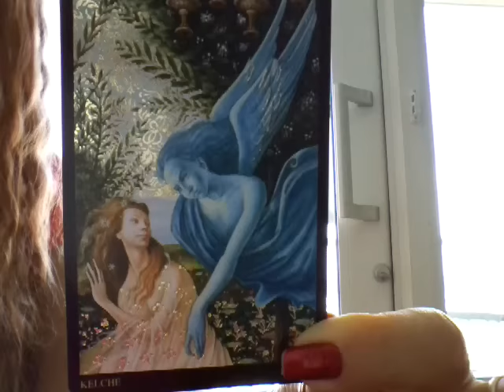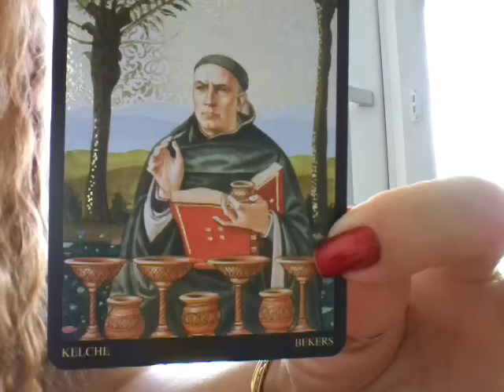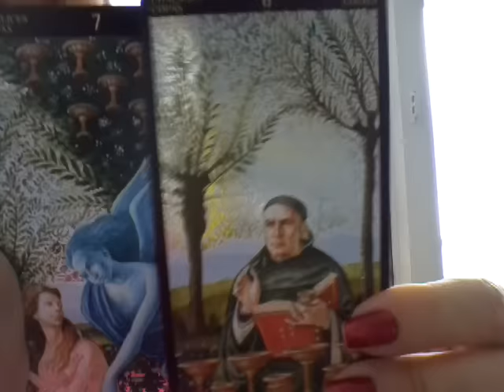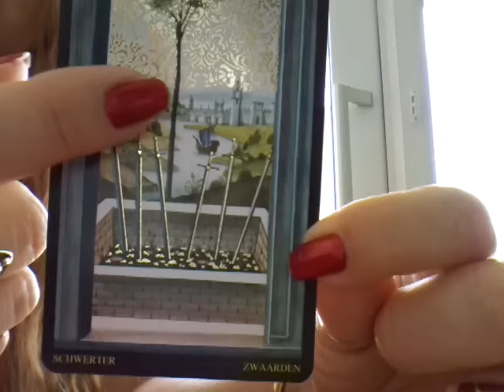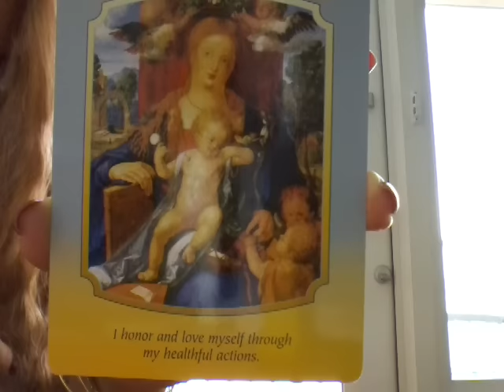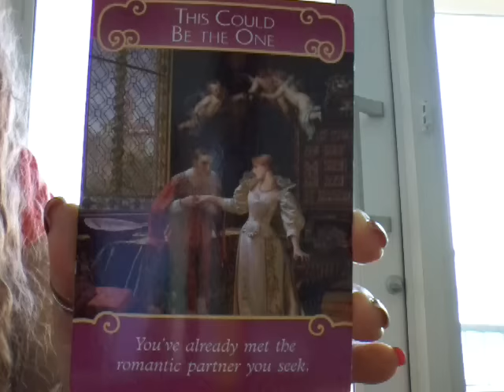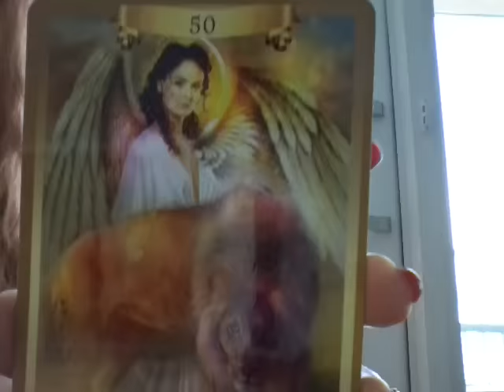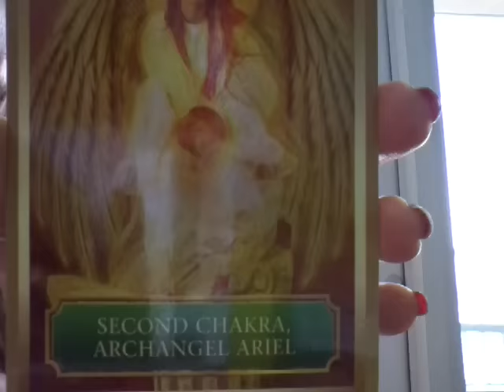WEEKLY TAROT WITH RAISA O'FARRILL 12/27 - 1/2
Here are the cards that came up for us. The week of December 27 - January 2, 2016 Enjoy the reading ; )